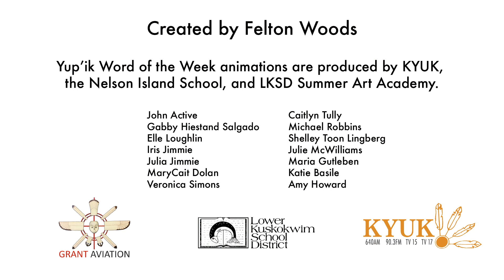Agarciukut - Yup'ik Word of the Week for July 3, 2023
Agarciukut means "we are hanging something" in Yup'ik. Practice saying the word agarciukut with Nelson Island student, Felton Woods.